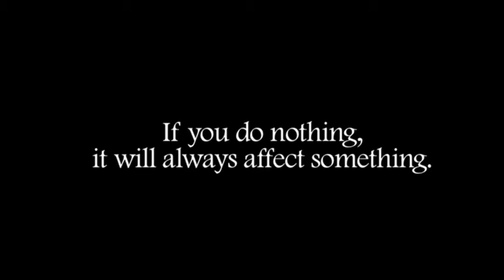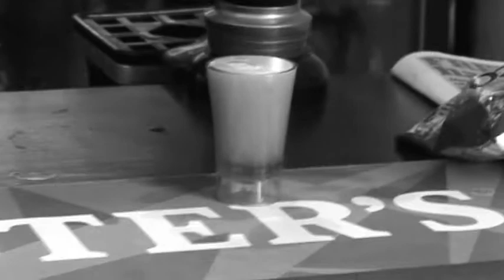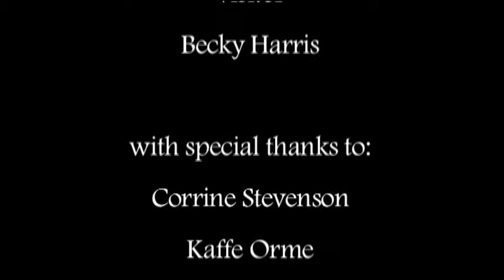GEORGE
A film by Cinthya Estrada Mercado